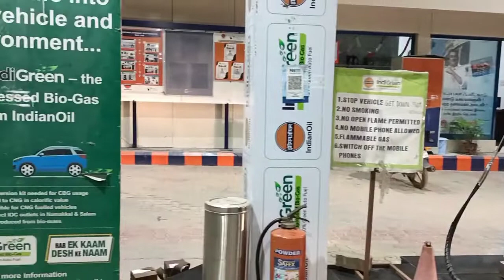CNG filling station in Salem